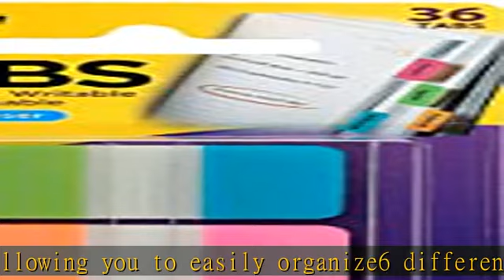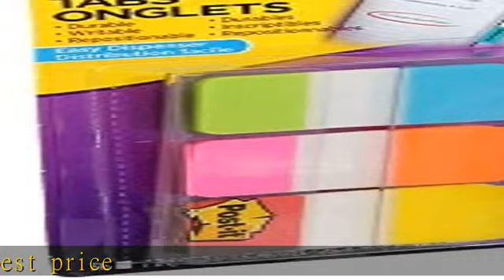Post-it Tabs, 1 in Solid, Aqua, Yellow, Pink, Red, Green, Orange, 6/Color, 36/Dispenser (686-ALOPRY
Post-it Tabs, 1 in Solid, Aqua, Yellow, Pink, Red, Green, Orange, 6/Color, 36/Dispenser (686-ALOPRYT)